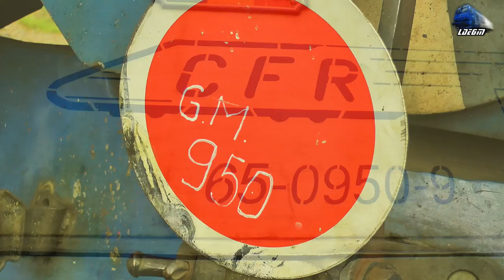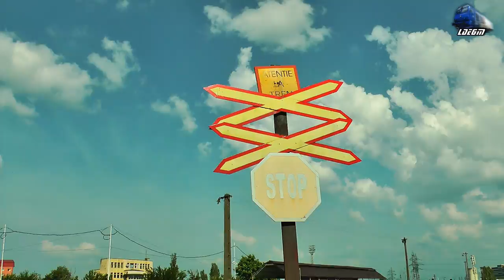Isabella~Jimmy 64-0950-7 Revine Dupa RR/is Back in Oradea After RR By RELOC - 23 June 2017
Dupa Incendiu/After Fire - 30 May 2016
1:EGM621 Isabella~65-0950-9 RO-SNTFC in Gara Oradea Station
2:Torpila~LDH 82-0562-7 & Isabella~GM 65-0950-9 Spre Cluj/To Cluj RO-SNTFC
Dupa/After RR By RELOC, Craiova - 23 June 2017
3:IR362-1"Ady Endre" - Cluj Napoca - Budapesta Keleti - Isabella~Jimmy 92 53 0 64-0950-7 RO-SNTFC

30 May 2016 & 23 June 2017